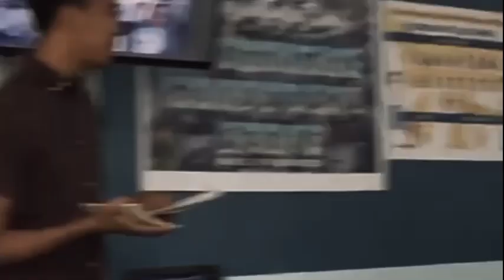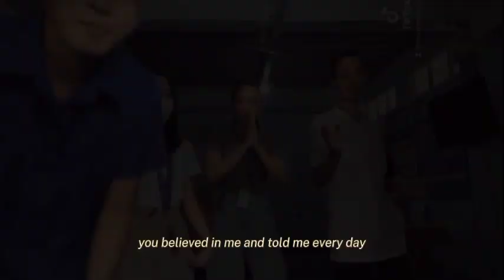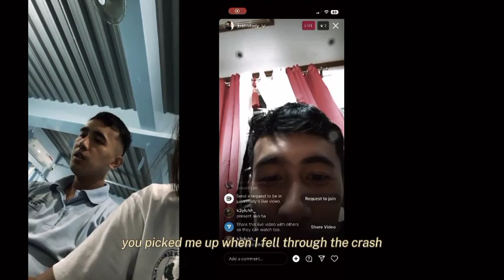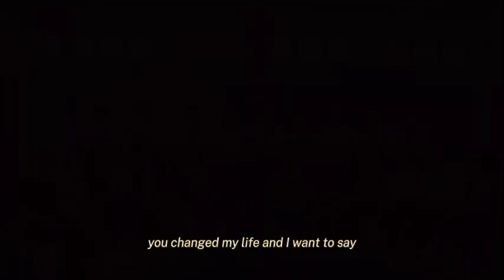Teacher's Day Presentation | Dan Vargas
Surprising our Grade 12 - Advicer last school year.